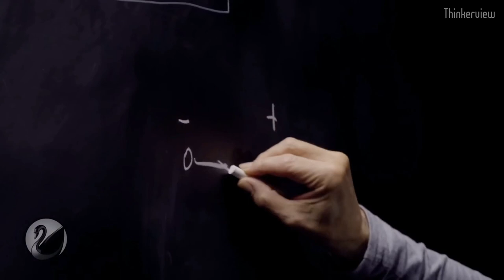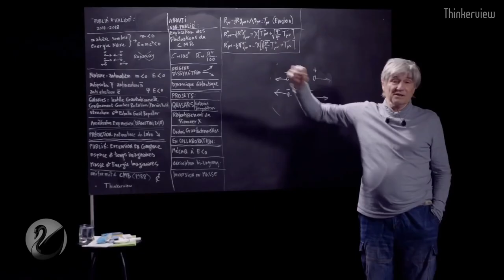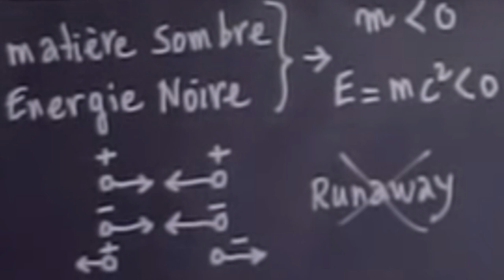YEL🌈 Mix Janus Jean-Pierre Petit & Runaway Hermann Bondi = +➡️ ⬅️+ // - ➡️ ⬅️ - // +⬅️ ⬅️ - // 🥕🐴🛸🌌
L'idée d'une accélération sans éjection de matière en "hackant" les lois de Newton m'intéresse et le phénomène Runaway est séduisant pour cela.
Seulement, Bondi décrit une matière négative qui se repousse donc, ne s'agrège pas et reste à l'état libre, séparé donc, impossible ou presque de l'emprisonner dans un sarcophage magnétique. De plus, les matières négatives et positives se repoussant, elles seraient difficilement accessibles par nos instruments composés de matières positives. Bien que l'on puisse en produire et l'emprisonner dans des confinements magnétiques.
A l'inverse, le modèle cosmologique Janus de Jean-Pierre Petit rend l'accrétion de la matière négative dans un anti-univers (ou dans le notre sans qu'on la voit), en parallèle de l'accrétion de la matière positive formant le notre. Mais son modèle détruit le Ruwaway motion (ou self-accelerating motion) de Bondi pcq les masses ne se poursuivent pas mais se repoussent.

D'où l'idée de Mixer les deux sans passer par les équations.
Janus permettrait tjrs l'accélération de l'expansion de l'Univers mais EN PARALLELE  de cette expansion les masses positives s'attirant poursuivraient les masses positives s'attirant TOUT COMME notre Terre tourne sur elle-même, TOUT EN tournant autour du Soleil.

Ca vaut ce que ça vaut, c'est à dire RIEN 😁sans passer par les Maths, mais j'aime bien l'idée, donc... euh, s'il y a des matheux qui chercheraient à modifier, mixer les équations de JPP & Bondi...

Imaginez un peu, une technologie qui permettrait de "libérer" sous contrainte, surveillance, encadrement, etc. une matière négative à l'arrière d'un vaisseau de matière positive...
La matière négative confinée magnétiquement avancerait, poursuivrait la matière positive et cette action serait suivie d'une DOUBLE pression magnétique orientée donc, un MOUVEMENT SANS ÉNERGIE 😂Génial non ! ou pas... en tout cas, l'idée est géniale, tout comme le chat et la tartine beurrée. Paradoxe du chat beurré

P.S. : réflexion perso wtf, n'y voyez aucune valeur réelle en terme de validité, exactitude scientifique.
De plus, l'idée d'une double accrétion en parallèle d'une poursuite-évitement se marie assez mal (ou pas) avec l'images lacunaires des galaxies, contrairement au modèle Janus pour lequel, on visualise assez bien les conséquences des attirances sans les poursuites-évitements. Mais bon, en même temps, la matière négative qui repousse la positive de JPP, ça ressemble aussi à de la matière négative qui poursuit sans arriver à attraper la matière positive qui elle fuit, dans les deux cas, les matières, il y a accélération mais pas du même type. Bref brefons, brefons.